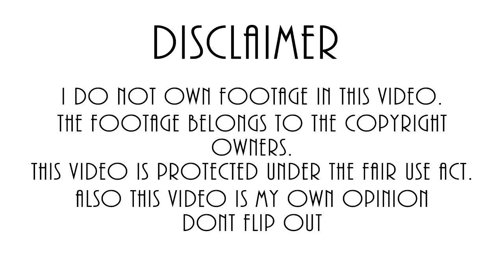Koi to Uso Episode 2 Anime Review 恋と嘘 - The New Wife!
We meet the new wife and wel shes a tsundre!

THIS VIDEO IS MY OPINION
Anime clips/footage and graphics used here per fair use, Copyright Disclaimer Under Section 107 of the Copyright Act 1976, allowance is made for "fair use" for purposes such as criticism, comment, news reporting, teaching, scholarship, and research.